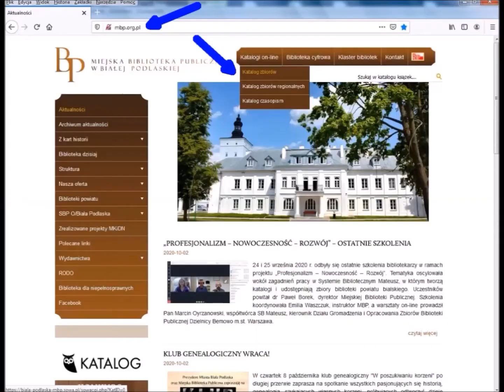Światowy Dzień Origami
24 października przypada Światowy dzień Origami – japońskiej sztuki składania papieru. Sztuka ta znana jest od dawna. Narodziła się około roku 700 w Chinach, ale rozwinęła się w Japonii, przez co kojarzona jest właśnie z krajem kwitnącej wiśni. Pracownicy Filii nr 1 pokazują jak w sposób łatwy i przyjemny zrobić "coś z niczego". Polecamy książki dostępne w naszej bibliotece z okazji Światowego Dnia Origami.